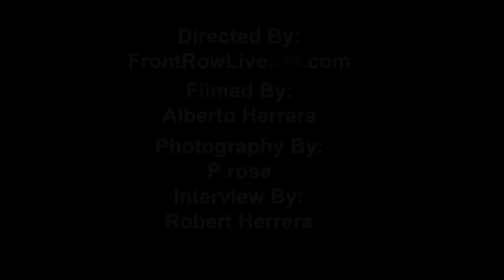Kiernan Shipka interview w/ Robert Herrera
Robert Herrera talks with Kiernan Shipka on the green grass carpet of The Odd Life Of Timothy Green premiere in Hollywood. Kiernan talks about her new movie with Dakota Fanning called "Very Good Girls" and more...

El Capitan Theatre
Hollywood, California

Directed By: FrontRowLiveEnt.com
Interview By: Robert Herrera
Filmed By: Alberto Herrera
Photography By: Petro Rosel

Like my bracelet? Check Out Arianni Beads

Like my Fedora? Check Out Peter Grimm